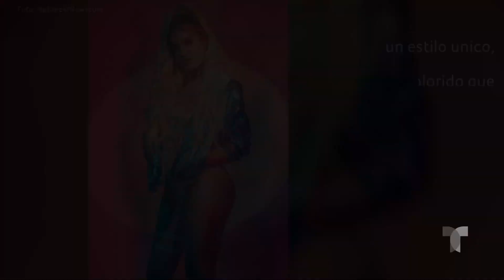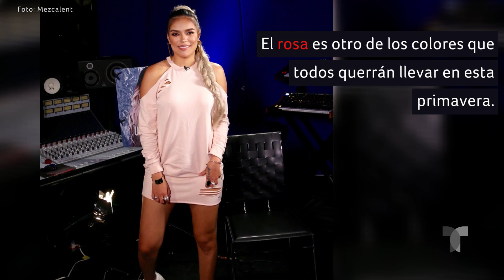Los looks de Karol G ideales para la primavera | Belleza y Moda | Telemundo Lifestyle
Video oficial de Telemundo Lifestyle. Karol G sabe cómo enfrentarse al calor de la primavera con mucho estilo y estos looks te servirán de inspiración para para recibir la nueva temporada luciendo increíble.